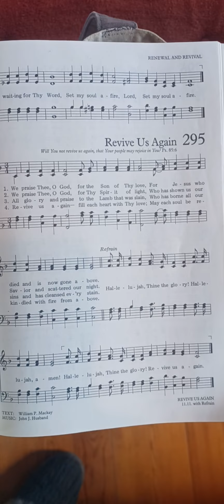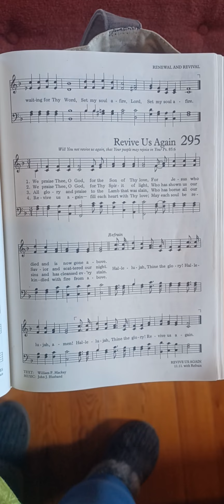Hymn: #295 Revive Us Again